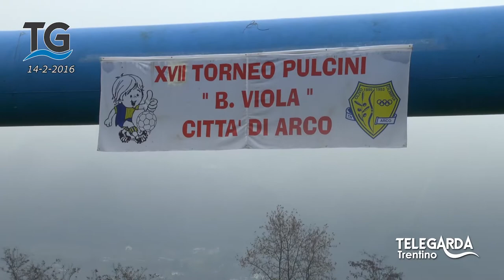Beppe Viola Pulcini, pronti via!